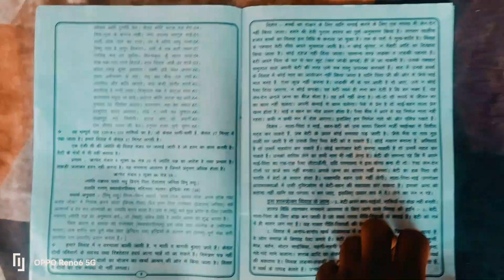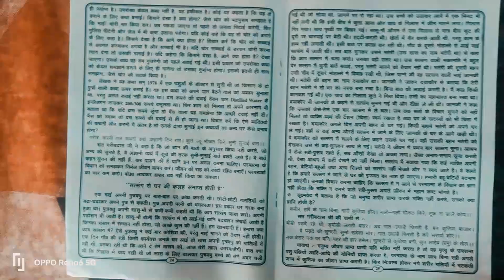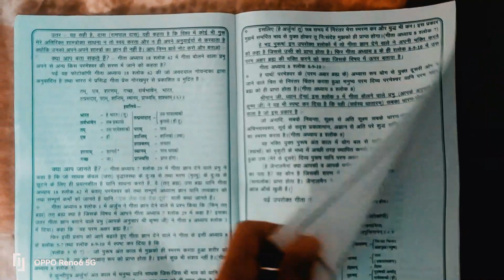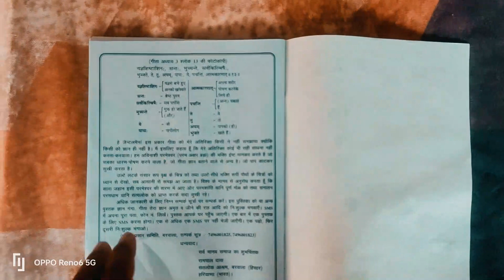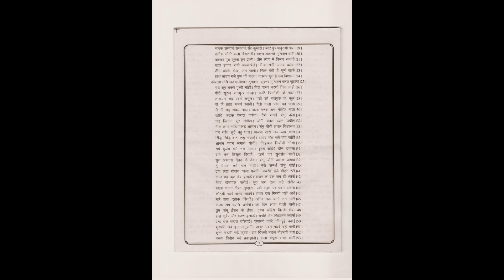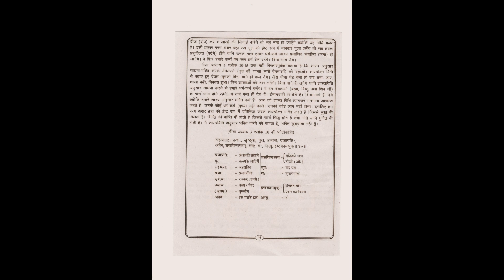धरती ऊपर स्वर्ग बुक ।। Dharti upar Swarg book by sant rampal ji maharaj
धरती ऊपर स्वर्ग बुक,
dharti upar swarg book,

dharti upar Swarg book by sant rampalji maharaj